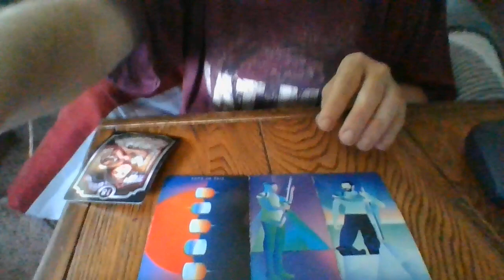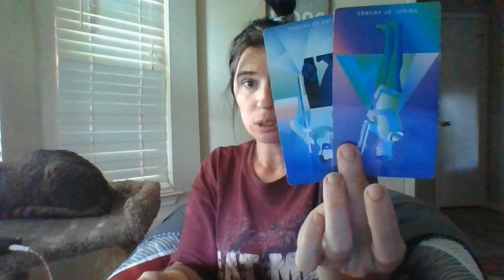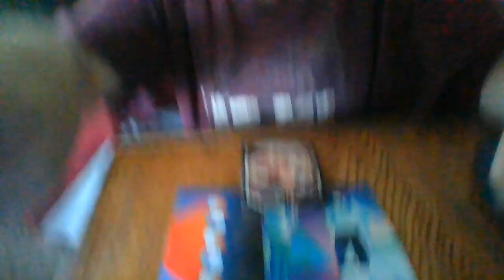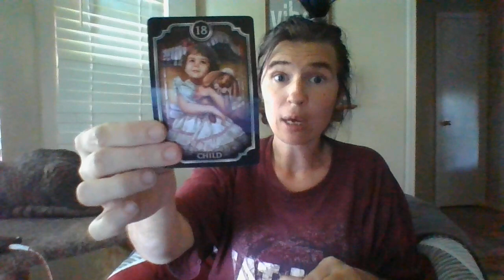THE JIST IN 96!- 8/5/22-8/8/22- SAG